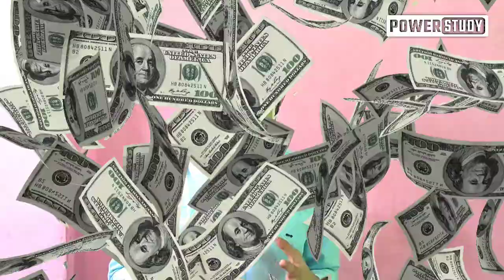SP125 Vs Pulsar 125 Bs6 Comparison | Pulsar125 Bs6 Is best | Honda BS6